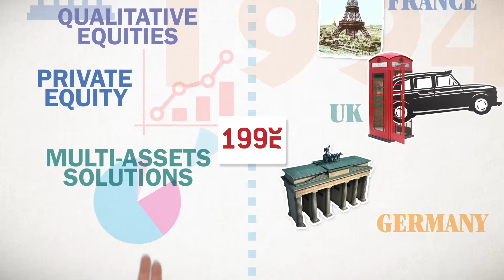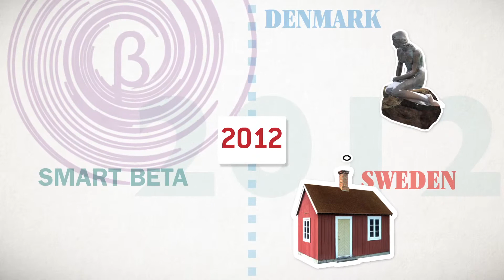A 20 year global history of AXA Investment Managers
This video shows a history of AXA Investment Managers over the last 20 years from 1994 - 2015. See the Global nature of AXA IM and find out which markets and areas the firm has expanded into over the last two decades.